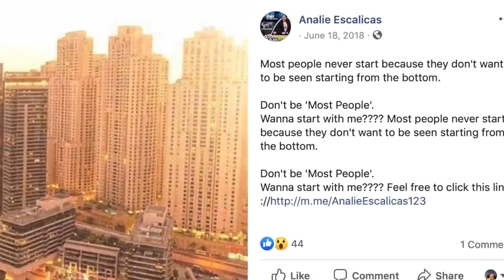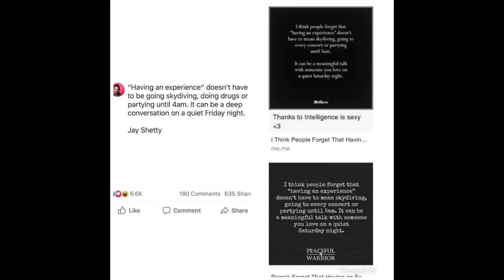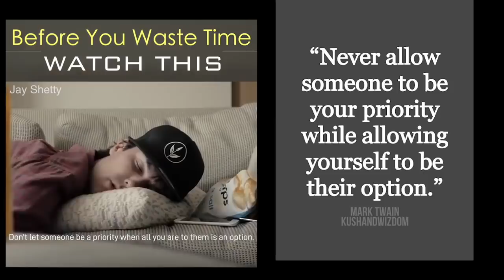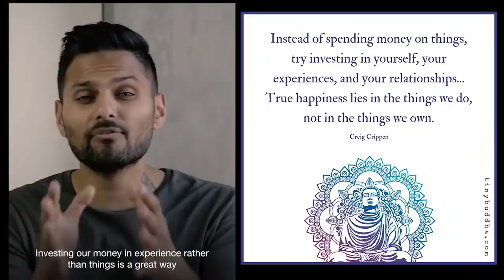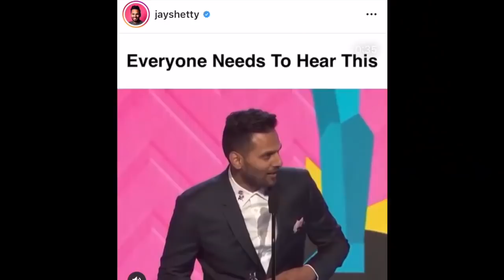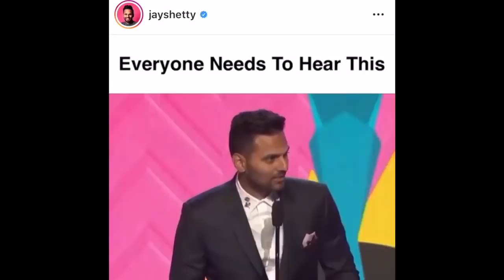The Jay Shetty Scam - Exposed by Nicole Arbour, calls out his plagiarizing fraud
Nicole Arbour exposes Jay Shetty, also known as the urban monk, for stealing content from other content writers.
Jay Shetty's fraud show rose to fame out of nowhere with Facebook's Watch feature, which boosted his positive motivational videos right at the front of everyone's timelines. However, Nicole Arbor recently exposed Jay Shetty's scam where he has been minting millions of dollars by copying other's quotes and saying and passing them off as his own. Also, Jay seems to ask for a lot of money for consultation which I as a video uploader oppose specially when the fraud has stolen content and making money off it, after looking into Arbor's theory.

Someone who can lie to our face and make a fool out of us by steal other's content is a mfking sinister, says Nicole.